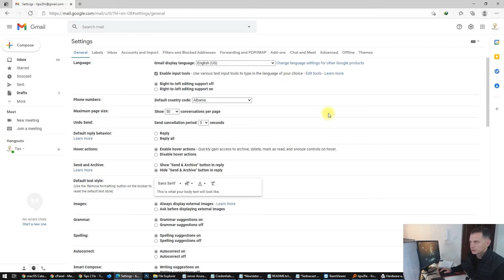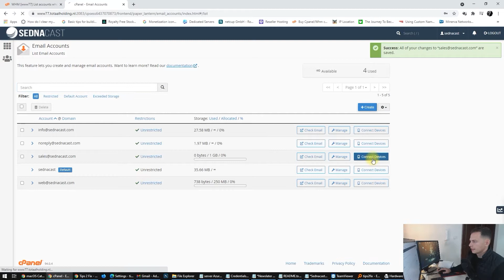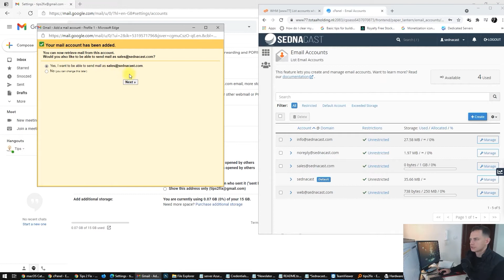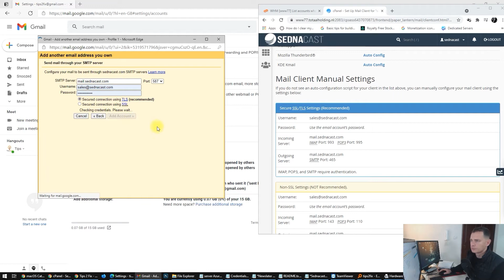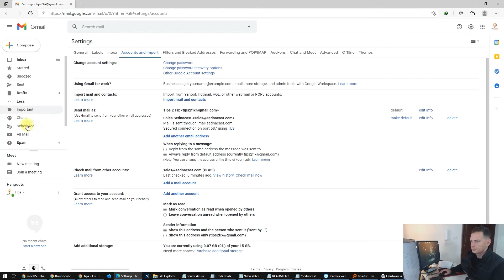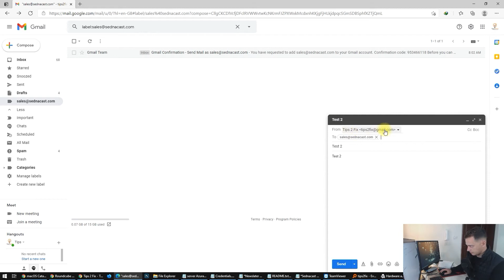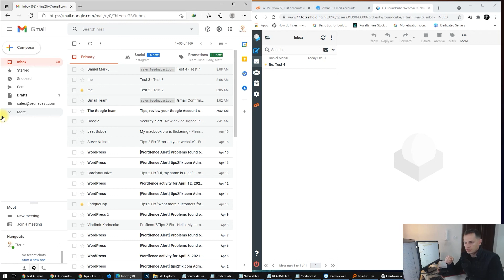How to Add Your Business Email to Gmail for FREE (No Google Workspace Needed!)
In this step-by-step tutorial, Daniel from Tips2Fix shows you how to easily connect your professional email (like ) with Gmail using POP3 and SMTP — all for free! 💡

Save hosting space
Use Gmail’s clean and familiar interface
Automatically delete emails from your web server
Send emails using your domain (no G Suite needed!)
👉 This works perfectly with cPanel or any hosting provider that supports email access via POP/SMTP.

🔧 What you'll learn:
How to access Gmail settings to add external email accounts
How to configure POP3 and SMTP with your domain email
How to manage space on your web host
How to test sending and receiving emails within Gmail

⏰ Chapters
0:00 - Intro: Why Use Gmail for Business Email?
0:13 - What You’ll Learn in This Video
0:25 - G Suite vs Free Gmail Setup
0:48 - Advantages of Gmail Over Webmail
1:06 - Step 1: Open Gmail Settings
1:30 - Step 2: Go to ‘Accounts and Import’
1:38 - Step 3: Add a Mail Account
1:59 - Step 4: Get Credentials from cPanel
2:55 - Step 5: Configure POP3 Settings
3:15 - Optional: Keep or Delete Emails from Server
4:12 - Step 6: Label Incoming Messages in Gmail
4:39 - Step 7: Configure SMTP to Send Emails
5:59 - Step 8: Verify with Gmail Code
6:46 - Gmail Integration Complete
7:07 - Test Email from Another Account
8:16 - Email Auto-Deletion from Server Demo
9:27 - Final Tips and Outro

instructions:
1.On your computer, sign in to the Gmail account you want to import to.
In the top right, click Settings Settings and then See all settings.
2.Click the Accounts and import tab.
In the "Check mail from other accounts" section, click Add a mail account.
4.Make a selection and click Next.
5.Type your password.
6.Recommended: Check the boxes next to the options below:
"Always use a secure connection (SSL) when retrieving mail"
"Label incoming messages"
Leave the other boxes unchecked.
8.Click Add Account.